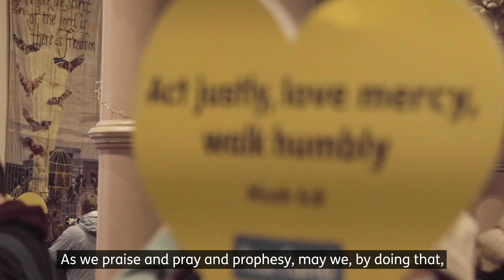Tearfund at COP26 Day of Action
Thank you so much to everyone who joined in the COP26 Day of Action – we appreciate every one of you.

We continue to stand in solidarity with our global neighbours and call on world leaders to take urgent action against climate change. The world’s poorest people have done the least to cause the climate crisis, yet are bearing the brunt of it. Please continue to pray for the COP26 negotiations in the coming week.

Check out some of our highlights from the day!